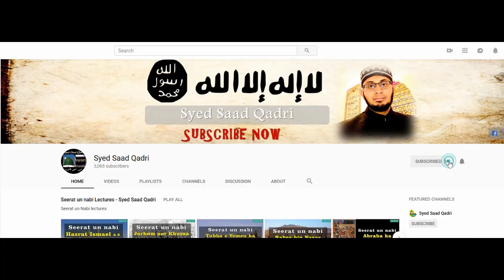Seerat e Abdullah bin Zubair | Lecture 10 | Yazeediyon ka Medinah Munawwarah per Hamla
This lecture is about Seerat e Abdullah bin Zubair  |  Lecture 10 | Yazeediyon ka Medinah Munawwarah per Hamla